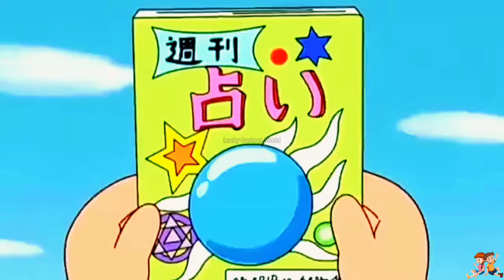Ninja Hatori Episode 12 In Hindi || 😍Hatori Marriage To Yumiko